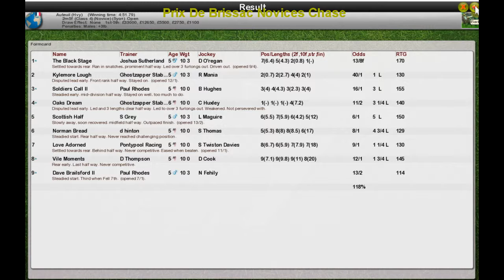NH WK13 R14 Prix De Brissac Novices Chase